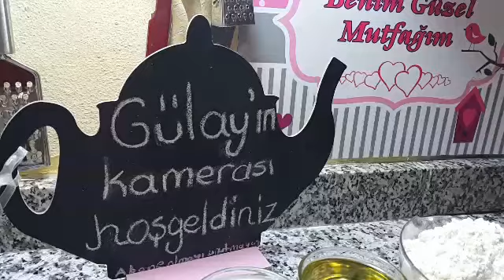patatesli puf poğaça(yumuşacik)